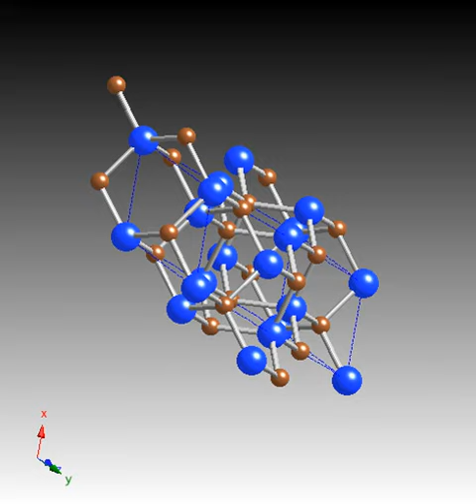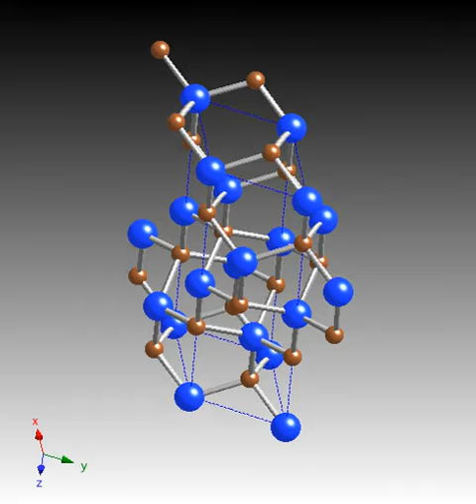SiC silicon carbide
The silicon carbide illustrated here is hexagonal, with a space group P63 and lattice parameters a=0.3078 and c=1.0046 nm. There are carbon atoms at (0,0,0.188) and (2/3,1/3,0.439) and silicon atoms at (0,0,0) and (2/3, 1/3, 0.2508).

There are many polytypes of this variant of silicon carbide, meaning that the lattice parameter `c' can vary as 0.2508n, where n represents the number of layers in a repeating period.

Silicon carbide is a hard abrasive and is often used for polishing steels. It can be semiconducting. High temperature electronics can be made from silicon carbide.